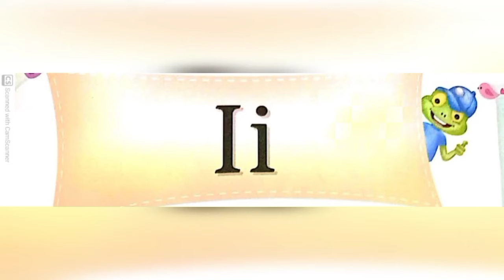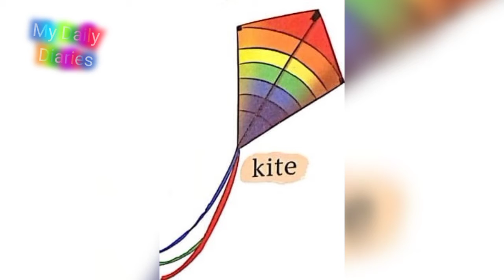I To L For Kids